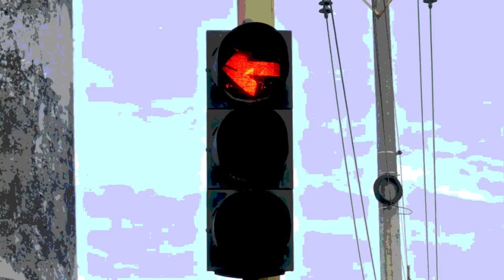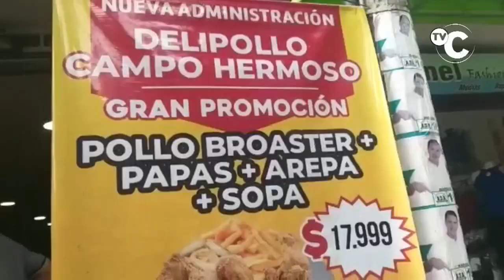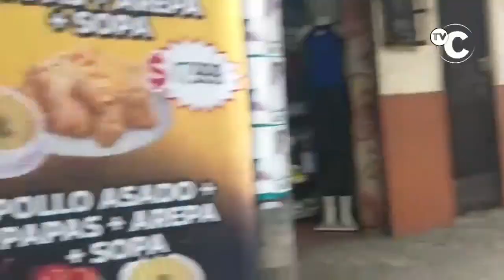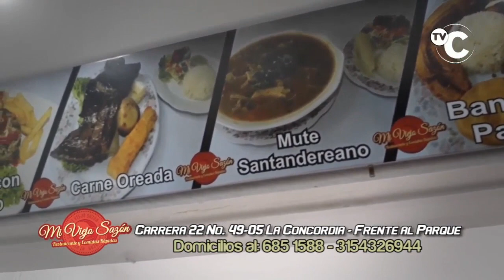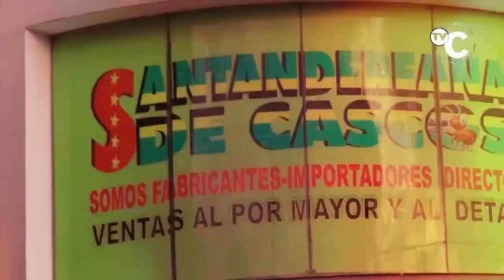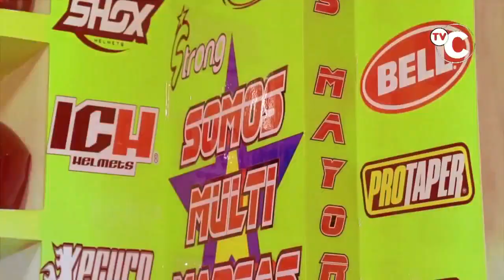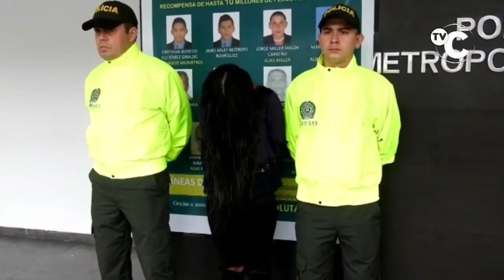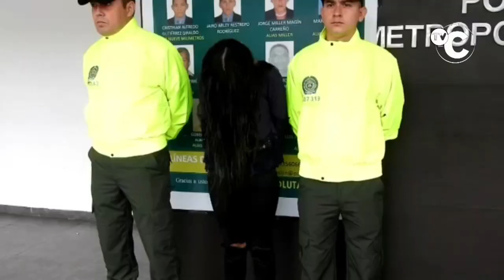IMPACTO Jueves 23 Enero - Noticias Judiciales de Colombia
Jueves 23 de Enero
01- BOGOTÀ- Por narco EXTRADITARON a Estados Unidos al Futbolista JHON VIÁFARA

02- BUCARAMANGA- Policía capturó 6 de una BANDA DE RATAS

03- Bogotá- Identificados estos 2 RATAS que con Arma de fuego ATRACARON pareja y les Robaron la Moto, en la calle 78 C con carrera 102 en la madrugada del domingo 19 de enero de 2020 a las 4:46 am

04- GIRON- Estas mujeres abandonan la Moto en Vía Publica y después graban videos atacando a los Policías, porque llegó el agente de Transito a Sancionarlas por mal Parqueo- Debieron Meterle más multas para que aprendan a respetar la Autoridad

05- CALI- A Este RATA lo capturó la Policía cuando Estaba atracando un Local Comercial y Robando Mercancía- Unidades del cuadrante de EL DORADO fueron alertadas del Robo y reaccionaron llegando hasta el ugar donde el Rata cometía el Ilícito

"06- FLORIDABLANCA- Crimen Ambiental en la Vereda ALSACIA- Talaron mas Arboles para construir la Conectarte que desviará Trafico Pesado desde Piedecuesta hasta LA NEVERA, vía a Cúcuta

07- ITUANGO, Antioquia- Golpe al Clan del Golfo - 4 RATAS capturados, 3 sometidos, hallazgo de material de guerra e incautación de 20 kg de PBC.

08- GIRON- mas patrullajes en las calles para mas Operativos deberán hacer la Policía con las 20 Motos, 3 Camionetas, Bicicletas y Equipos que le entregó el Alcalde CARLSO ROMAN a la Policía

09- Bogotá- Capturados estos 4 RATAS Venezolanos que Atracaron a 2 Muchachos y le ROBARON sus pertenencias, en la carrera 52 con calle 134 localidad de Suba. Los RATAS se Movilizaban en 1 Taxi

10- BUCARAMANGA- Capturados 4 RATAS que con Arma traumática, la media noche del Martes ATRACARON a un muchacho y le robaron sus pertenencias-

11- Bogotá- General OSCAR ATEORTUA, Director de la Policía, Felicitó al Teniente TENJO porque en vez de Bolillo, les dio la mano a los Estudiantes que Protestaban pacíficamente, sin Capuchas

12- BUCARAMANGA- Vestido con Uniforme de Coca-Cola, este RATA se robó una Nevera de un Negocio de la Av. Quebradaseca

13- AGUACHICA- Este Par de RATAS entraron a Concesionario YAMAHA, para ATRACAR a señor que iba a comprar una moto de Contado

14- CUCUTA- Policías del GAULA capturaron a Wilder Alexander Duarte Contreras, de 27 años de edad y Freddy Rojas Garavito, de 39,

"15- SAN CALIXTO- En Operativo Militar capturaron a alias WILLIAM de los Pelusos en la vereda Santa Catalina de San Calixto- Unidades de la Seccional de Investigación Criminal (SIJIN) en coordinación con tropas de la Fuerza de Despliegue Rápido Nro. 3 del Ejército Nacional y lograron la captura, pues WILLIAM

16- BUCARAMANGA- Este RATA Pasó y ROBO mercancía que estaba sobre la Vitrina, pero Empleado de otro almacén se dio cuenta y lo hizo devolverla, antes que lo cascaran

17- CUCUTA- Cárcel para a esta RATA venezolana, Eleibis Virginia Navarro Rondón, que con otros 4 RATAS Venezolanos en la esquina de una Panadería del parque Mercedes Abrego, comentaban de un Robo que habían cometido-

"18- BUCARAMANGA- 16 personas, entre ellas 2 menores de edad, heridas en un accidente al CHOCAR 2 Bues de Metrolínea en el viaducto García Cadena.

19- OCAÑA- 8 RATAS que venden gasolina Venezolana Obligaron a Conductor de Carrotanque a travesarla en la vía y le metieron candela, en protesta der PIMPINEROS por los Operativos de la Policía contra el Contrabando de Combustible-

"20- PIEDECUESTA- Así fue el Levantamiento de Miguel Fernando Hernández Caballero, el joven de 24 años, que Murió al caer a la Quebrada cerca a Villa Hércules, en Barrio BARRO BLANCO-.